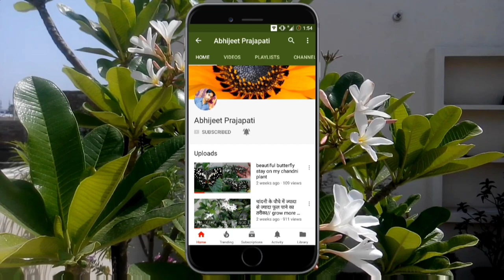घर पर उगाएं सिंघाड़ा/ Grow water chestnut in pot at home/singhara ugaye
Hi friends
Ghr pe aap singhara bhut asani se uga skte hai water chestnut ko grow krne ke liye ek tub ka use kriye use pond Jaisa bna kr usme ugaye

Water Chestnut
Water Chestnut Farming
Water Caltrop
Water Caltrop Cultivation
Water Chestnut Farming Project
Water Chestnut Project
Water Caltrop Farming
Water Chestnut Cultivation
Trapa rossica
buffalo nut
buffalo nuts
water chestnut harvest
water caltrop nut

Back to Portland YouTube music library